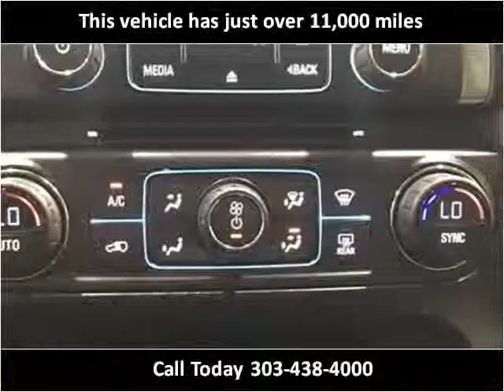2015 Chevrolet Silverado 1500 Used Cars Aurora, Denver Color